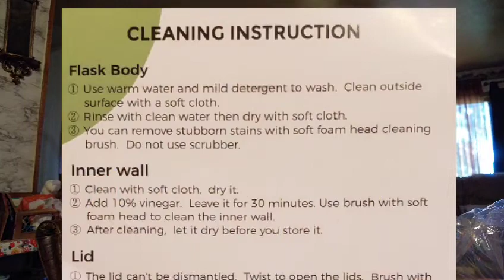Unboxing Thermal Vacuum Carafe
This is TIKEN Brand  its a good guality and
Easy carry and  not too heavy just right and I love it and I tried hot water and it lasted for over 24 hrs and
so what are waiting for available now in
link : Amazon

The code only apply for 1.5L/2L

 if you any questions just leave a comment in section box below and I'm willing to answer your questions